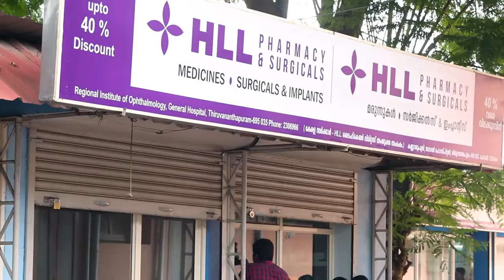HLL Pharmacy & Surgicals and HLL Opticals Relief for Thousands